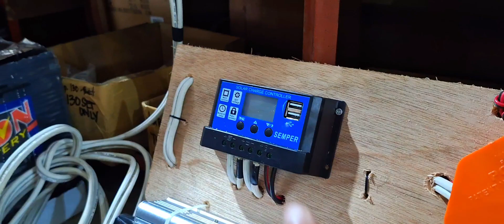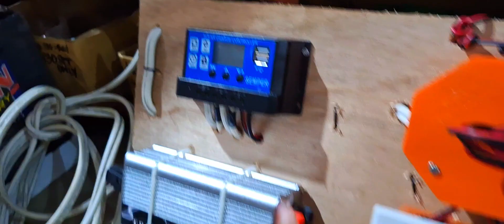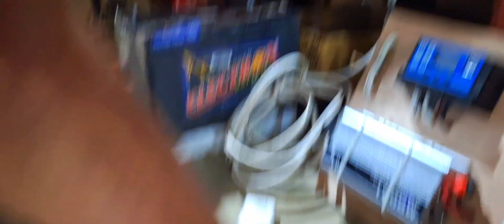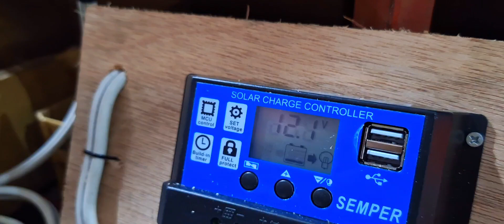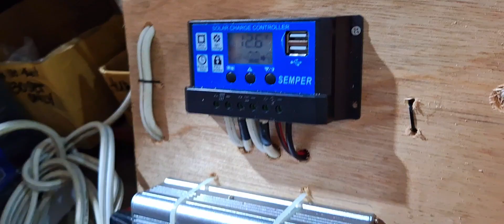SOBRANG MAHAL NG KURYENTE? PALAGING BROWN OUT? ITO ANG AMING MURANG SOLAR SET UP...FREE ASSEMBLE NA!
ANNEBAILLO
NEGOSYO TIPS
NEGOSYO PHILIPPINES